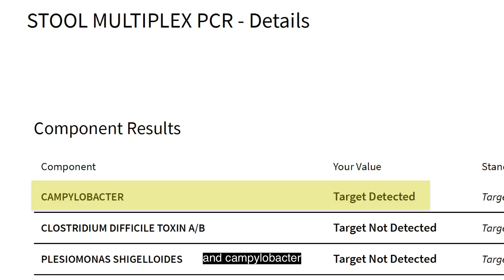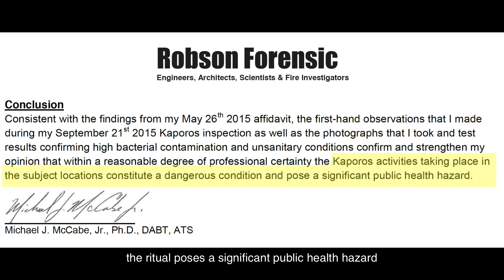Largest Live Animal Wet Market in the United States Opens Ahead of Yom Kippur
In the days leading up to Yom Kippur, tens of thousands of Hasidim in densely populated sections of Brooklyn will purchase and physically handle live animals, many of whom are visibly sick with respiratory disease in the largest live animal wet market in the country as part of a mass ritual slaughter called Kaporos. Full story
Cover photo: Suzanne Stein